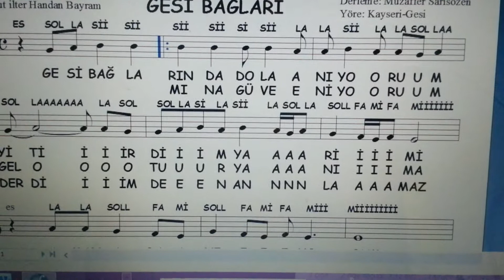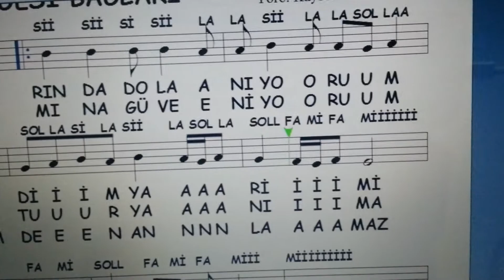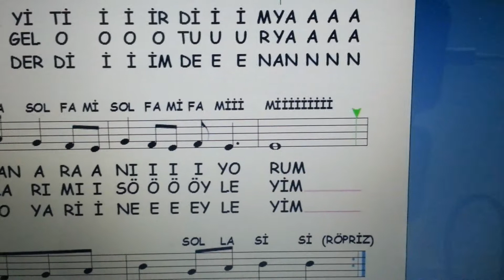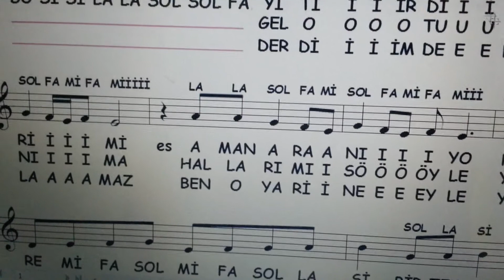🎧 Gesi Bağları Kayseri Türküsü Gesi Bağlarında Dolanıyorum Flüt Melodika Piyano Notası Ve Türkü Sözü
Temel Müzik ve Nota Bilgisi Terimler ve Müzik İşaretleri
Gesi Bağları Do Re Mi Melodika Notası
sol la si si | si si si si la | la si la la sol la
gesi bağlarında dolanıyorum

sol la____ | sol la si la si_ la sol | sol fa mi mi_
yitirdim yarimi

la la sol fa mi | sol fa mi sol fa mi | mi____
aman aranıyorum

yitirdim yarimi

aman aranıyorum

bir tek selamına güveniyorum

atma garip anam

beni dağlar ardına

kimseler yanmasın

anam yansın derdime
Yöresi : Kayseri
Kaynak Kişi : Ahmet Gazi AYHAN
AKORLARI Şarkı SÖzü
Em                  Am
Gesi bağlarında dolanıyorum
           Em    Am      F   Em
Yitirdim yarimi, aman aranıyorum
Am         Em    Am      F   Em
Yitirdim yarimi, aman araniyorum
Em                   Am
Gel otur yanıma, hallarımı söyleyim
Derdimden anlamaz, ben o yari neyleyim
Em                     Am
Gesi baglarinda üç top gülüm var
Hey Allahtan korkmaz, sana bana ölüm var
Em                    Am
Ölüm varsa bu dünyada zulüm var
Atma anam atma, beni dağlar ardına
Kimseler yanmasın anam yansın derdime
Blok Flüt melodika piyano org notası
sol   la  si  si  si  si  si  si  la  si  la (sol) la
sol la_ sol(la)(si)  la  si   la  sol   fa   mi
la   la   sol   fa   sol   (fa)(sol)   fa   mi
Gesi bağları türküsünün hikayesi nasıldır? Gesi bağları sözleri nedir? Gesi bağları şarkı sözleri nasıldır? Gesi bağlarında dolanıyorum hangi yöreye aittir?

Gesi bağları, Türk musikisinde efsaneleşmiş ve herkesin duyunca kolayca hatırlayabildiği bir türküdür. Gesi bağları hemen hemen herkesin dinlediği bir şarkıdır. İnsanların ruhuna dokunan bu güzel türkünün sözleri aşağıdaki gibidir;GESİ BAĞLARI ŞARKI SÖZLERİ NELERDİR?Gesi Bağları'nda dolanıyorum
GESİ BAĞLARI HİKAYESİ NASILDIR?Eski zamanlarda Kayseri'de yaşayan bir aile bulunmaktadır. Bu aile kızlarını Kayseri iline bağlı Gesi ilçesine gelin gönderirler. Ancak eski zamanlarda ulaşım sıkıntısı yaşandığından dolayı kız ailesini ve annesini göremez. Ulaşım zor olduğu için anne ile irtibat kopar. Onlar da kızı ziyarete gelemezler. Kız ailesini özler. Fakat kızın bu aile özlemi bir türlü kocası ve kaynanası tarafından ciddiye alınmaz. Kız ise bu durumu içine atmak zorunda kalır. Kaynanası tarafından şansı olmayan kız, onun türlü türlü eziyetlerine katlanmak zorunda kalır. Belli bir zaman geçtikten sonra kız ile kocasının bir çocukları olur. Bu durum kız için bir teselli kaynağı olsa da aile özlemi giderek artar ve her şey kötüleşir.Kız aile özlemi çekmeye devam eder. En büyük sıkıntısı ise annesinden bir türlü haber alamamasıdır. Yıllar böyle geçer ve en sonunda kız annesinin ölüm haberini alır. Bu haberi alır almazyıkılır ve kendisini Gesi Bağları'na atar. Burada bu türküyü söylemeye başlar ve durmadan ağlar.GESİ BAĞLARI HANGİ YÖREYE AİTTİR?Gesi Bağları Kayseri yöresine aittir. Evlendikten sonra aile özlemi çeken bir kızın hikayesi anlatılmaktadır. Kayseri ilinin Gesi ilçesine gelin giden kızın buruk hikayesi bu yörede yaşanmıştır.